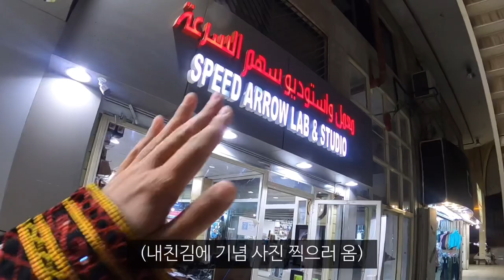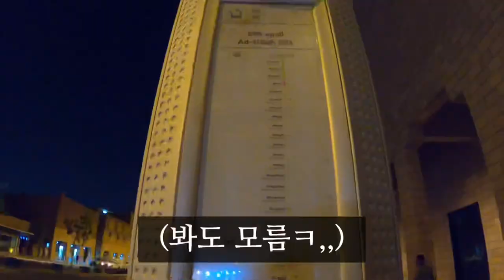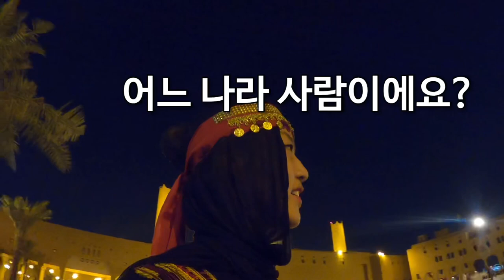여자혼자 사우디 전통의상 입고 돌아다니면 생기는 일_해외(49)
사우디야, 내가 돈 마이 벌어서 다시 오꾸마ㅠㅠㅠㅠ